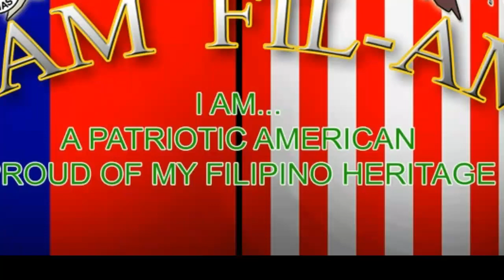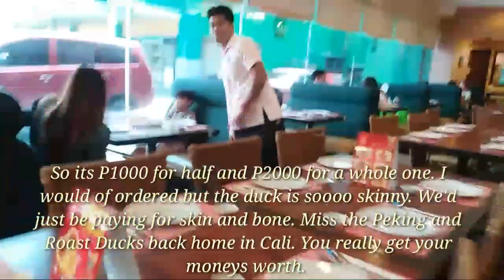Vlog#152: Lunch at Luk Foo then to the movies for new Maine and Alden movie.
Been a while since we ate at Luk Foo... So here we Are. Following lunch, we go watch the new movie of Maine and Alden titled, ""Imagine You and Me"".

We are a Filipino American family, moved from the Bay Area, CA in 2013 to Angeles Pampanga, PH. Documenting and sharing our life in the Philippines. :-)